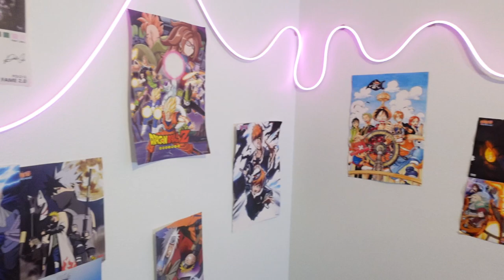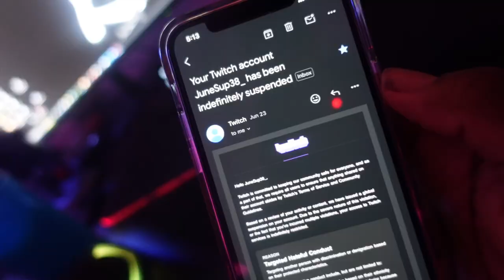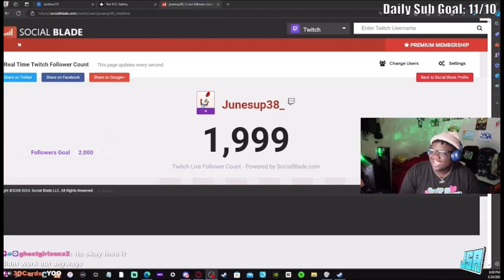THE JSA Twitch Return Teaser!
junesup38
june sup38
funny
vlog
prank
fun
challenge